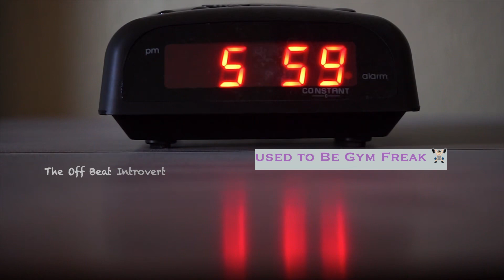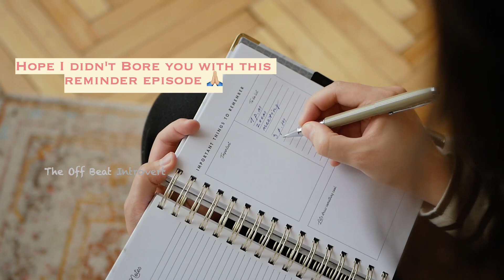Lockdown நாட்களை பின் நோக்கி ஒரு பார்வை:Covid eppdi indha amaidhi virumbiyin vazhkaiya maathichu 🇮🇳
ஒரு சிறிய இந்திய நகரத்தில் சவாலான Covid லாக்டவுன்களின் போது எனது தனிப்பட்ட அனுபவங்களைப் பற்றி நான்  இந்த இதயப்பூர்வமான YouTube வீடியோவில் பகிர்கிரேன். இந்த video மூலம், அமைதியான தருணங்கள் மற்றும் இந்த முன்னோடியில்லாத நேரத்தில் எதிர்கொள்ளும் தடைகள் இரண்டையும் பகிர்ந்துகொண்டு, ஒரு அமைதி விரும்பி உலகின் இதயத்திற்கு ஒரு பயணத்தில் உங்களை அழைத்துச் செல்கிறேன்.

தனிமையின் நடுவே, என் சுற்றுப்புறத்தின் எளிய அழகில் நான் ஆறுதல் கண்டேன். அமைதியான தெருக்களும், சலசலக்கும் இலைகளும், இயற்கையின் இனிமையான ஒலிகளும் எனக்கு துணையாகின. நிச்சயமற்ற நிலைகளுக்கு மத்தியில், அடிக்கடி கவனிக்கப்படாமல் போகும் வாழ்க்கையின் மென்மையான தாளத்தைப் பாராட்டக் கற்றுக்கொண்டேன்.

ஆயினும்கூட, lockdownகள் புதிய சோதனைகளையும் கொண்டு வந்தன. தொலைதூர வேலை மற்றும் ஆன்லைன் சந்திப்புகள் எனது பணி-வாழ்க்கை சமநிலையை மறுவடிவமைத்து, தொழில்முறை மற்றும் தனிப்பட்ட பகுதிகளுக்கு இடையிலான கோடுகளை மங்கலாக்கியது. இந்த புதிய இயல்பிற்கு மாற்றியமைப்பதில் உள்ள சவால்களை நான் ஆராய்வேன், மெய்நிகர் தொடர்புகளை வழிசெலுத்துவது மற்றும் டிஜிட்டல் உலகத்திலிருந்து துண்டிப்பதற்கான வழிகளைக் கண்டுபிடிப்பது போன்ற சிக்கல்களை வெளிச்சம் போட்டுக் காட்டுகிறேன்.

அமைதியை விரும்புபவராக, இந்த அமைதியான தருணங்கள் ஒரு சரணாலயமாகவும், சுயபரிசோதனைக்கான ஆதாரமாகவும் இருந்தன. நான் எப்படி தனிமைப்படுத்தப்பட்டேன், என்னுள் மறைந்திருக்கும் பலங்களைக் கண்டறிந்து, மெய்நிகர் இடைவெளிகளில் கூட இணைப்பின் முக்கியத்துவத்தைப் பற்றிய புதுப்பிக்கப்பட்ட பார்வையைப் பெறுகிறேன்.

இந்த வீடியோவில், சுய கண்டுபிடிப்பு, பின்னடைவு மற்றும் துன்பங்களுக்கு மத்தியில் வெள்ளிக் கோட்டைக் கண்டுபிடிக்கும் சக்தி ஆகியவற்றின் பயணத்தை நீங்கள் காண்பீர்கள். பூட்டுதல்களைத் தாங்கக்கூடியதாக மாற்றிய இனிமையான தருணங்களை நான் விவரிக்கும்போது என்னுடன் சேருங்கள் மற்றும் உலகம் இயல்பு நிலைக்குத் திரும்பிய பிறகும் என்னுடன் இருக்கும் பாடங்களைப் பற்றி சிந்திக்கவும்.

🔔 lockdownனின் போது அமைதி விரும்பியின் சவால்கள் மற்றும் நுண்ணறிவுகளை நீங்கள் எதிரொலித்தால், சந்தா பொத்தானை அழுத்தி அறிவிப்பு மணியை இயக்கவும். புரிதல் மற்றும் பச்சாதாபம் கொண்ட சமூகத்தை வளர்ப்போம்.

🌟 கீழே உள்ள comments பகுதியில் உங்கள் சொந்த lockdown அனுபவங்களைப் பகிரவும், பகிரப்பட்ட கதைகள் மூலம் இணைவோம். நினைவில் வைத்து கொள்ளுங்கள், நாம் அனைவரும் ஒன்றாக இருக்கிறோம், ஒற்றுமையில் வலிமையைக் கண்டறிவதோடு, சிறந்த நாட்களின் வாக்குறுதியில் நம்பிக்கையையும் காண்கிறோம்.